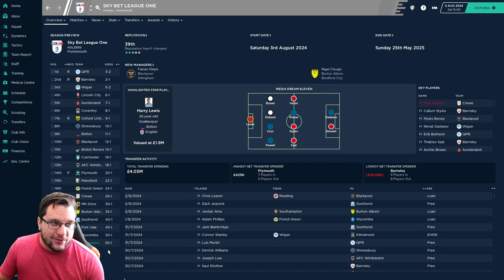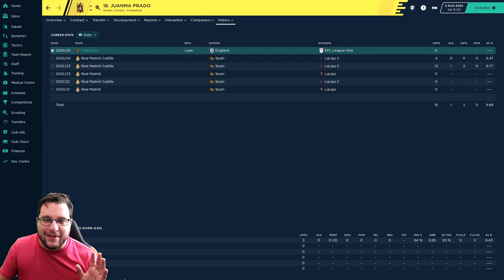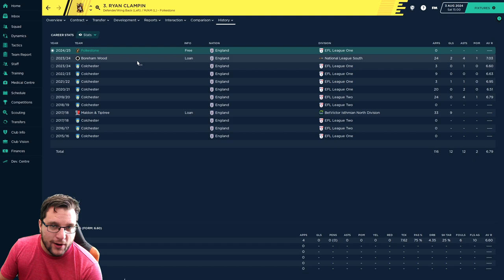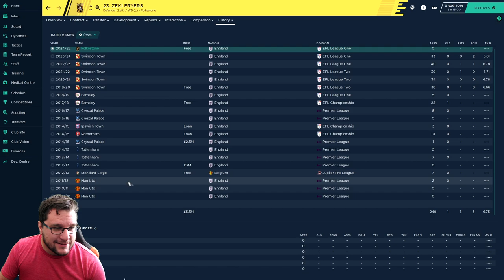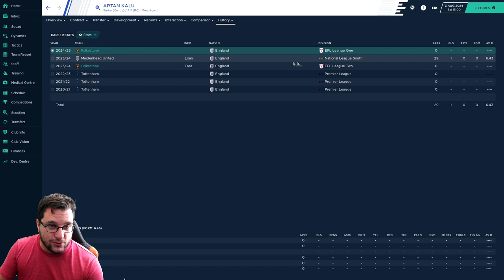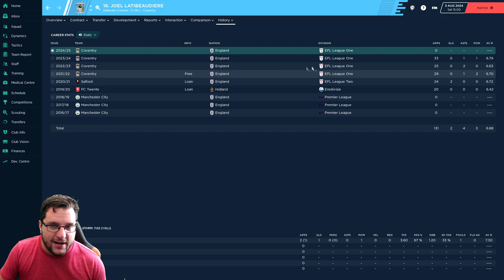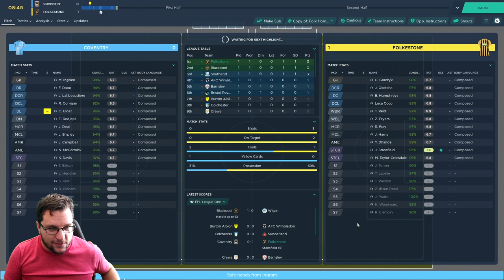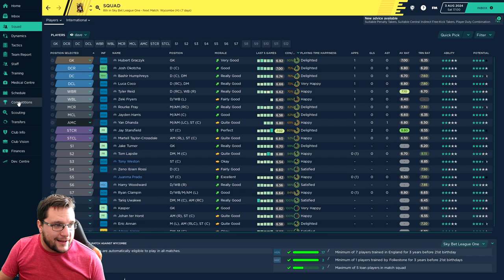Home Town Hero - Folkestone Invicta - S6 Ep1 - Sky Bet League One Opener | FM20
We play in the Sky Bet League One opener ! how do we get on ?. We are playing the Home Town Hero save and taking Folkestone Invicta up the leagues on Football Manager 2020 (FM20). Lets see what its all about...
 Its Season 6 Episode 1 (S6 Ep1).